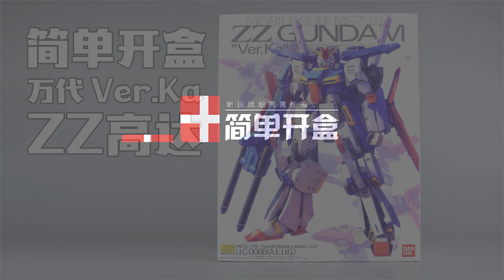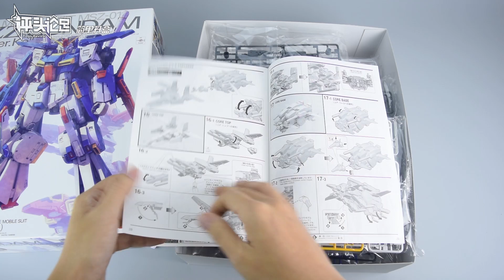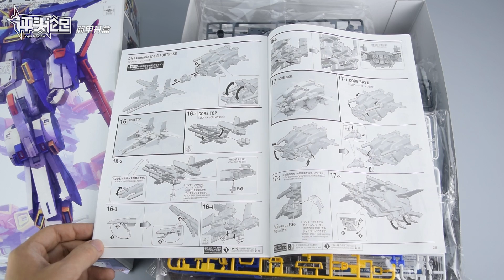【简单开盒】BANDAI万代MG KA版 卡板 ZZ GUNDAM高达 模型板件属性